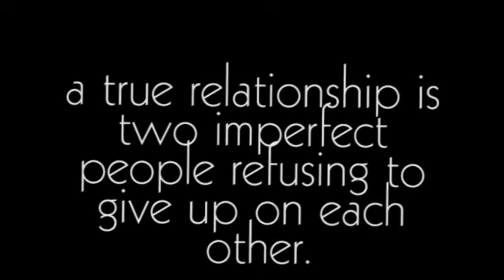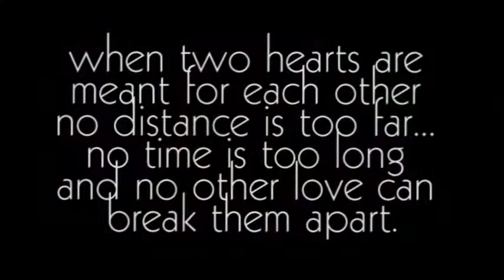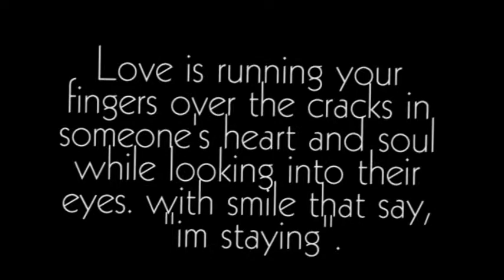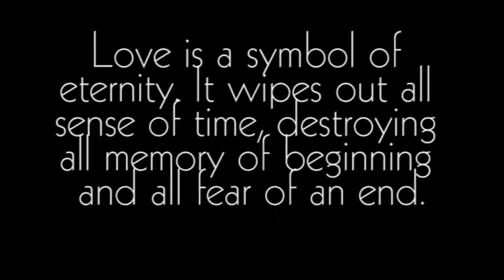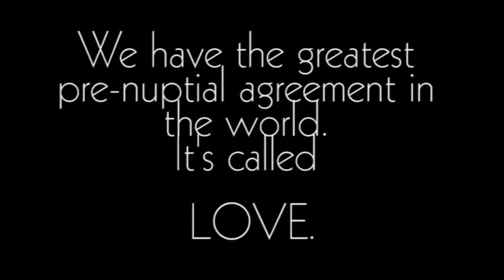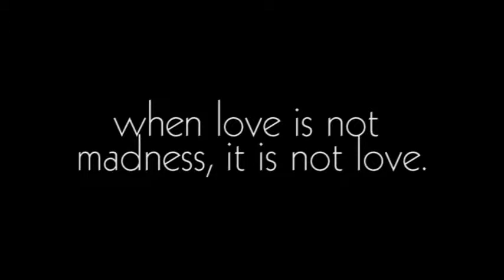AVP for reilyn wedding